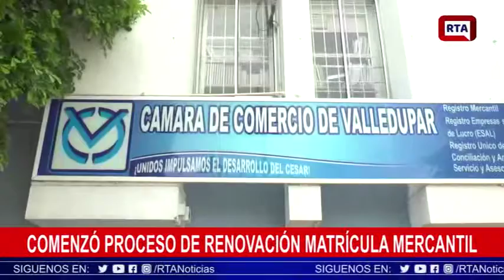Comenzó proceso de renovación matrícula mercantil